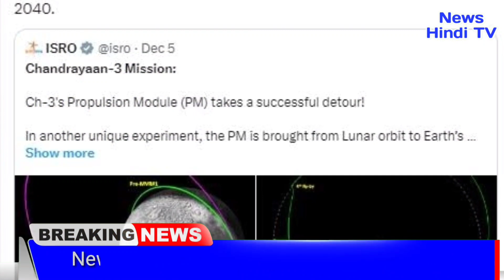मिशन 2040: चंद्रयान-3 के बाद अब चांद पर इंसान भेजेगा भारत